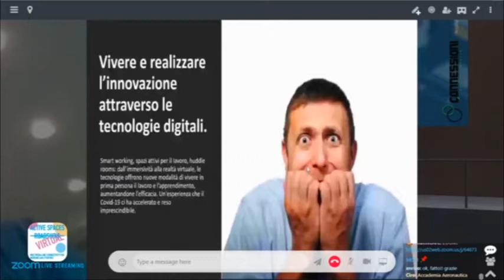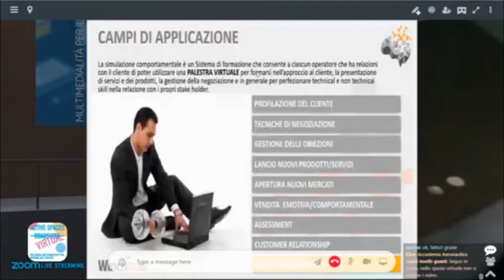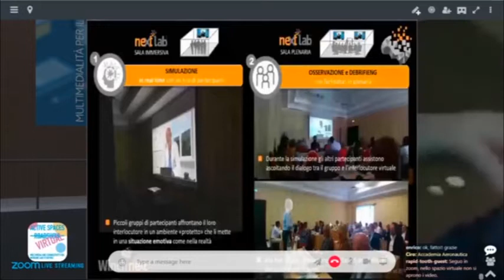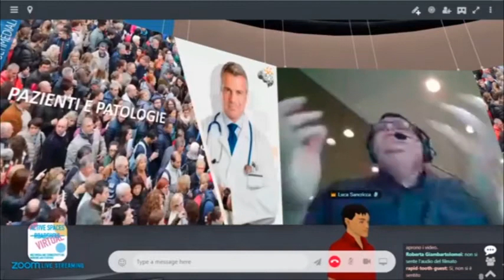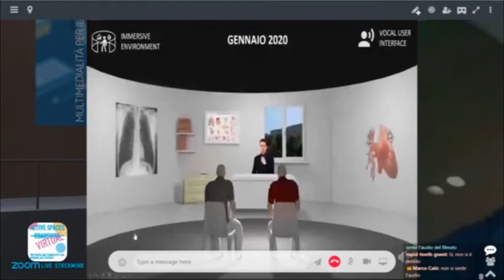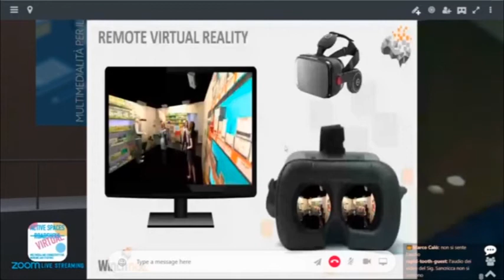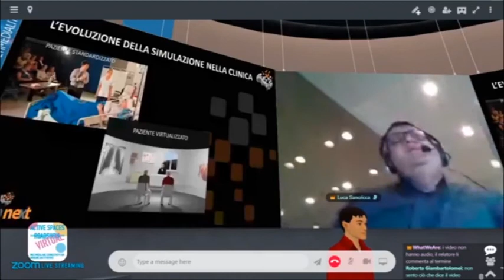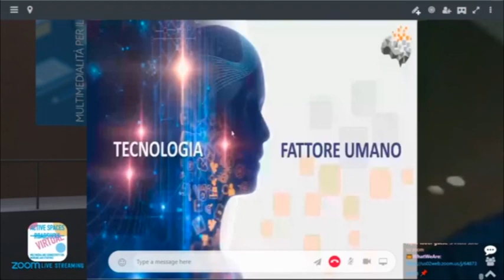"La multimedialità per lavorare" con Luca Sancricca, Chief Education & Innovation Officer, WinchNext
Smart working, spazi attivi per il lavoro, huddle room: dall’immersività alla realtà virtuale, le tecnologie offrono nuove modalità di vivere in prima persona il lavoro e l’apprendimento, aumentandone l’efficacia. Un'esperienza che il Covid-19 ci ha accelerato e reso imprescindibile.